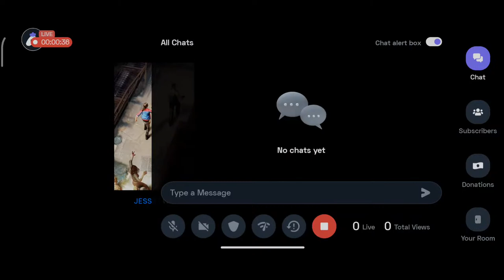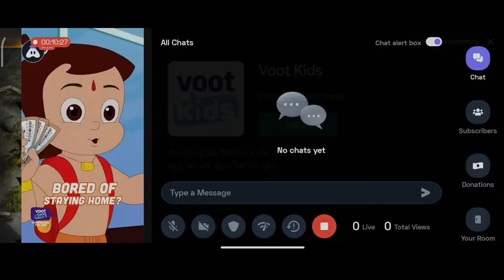Left Survival Let's Go The Game 😀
Hey folks! Watch me play Left to Survive!

Today I am streaming lefttosurvive. Other popular games:
PUBG Mobile
Garena Free Fire
Among
Call of Duty Mobile
Fall Guys
Fortnite
Roblox
Minecraft